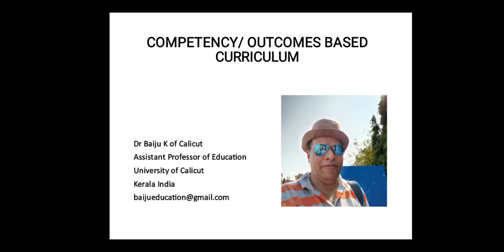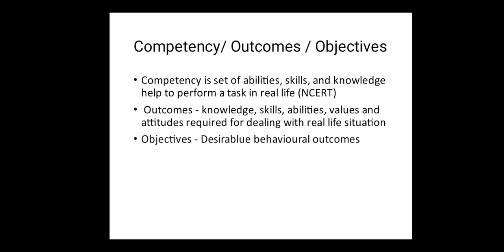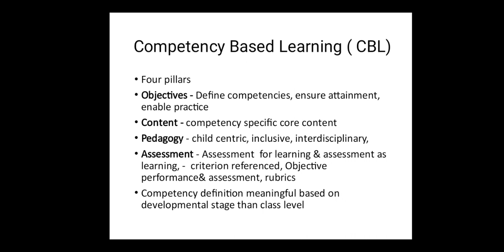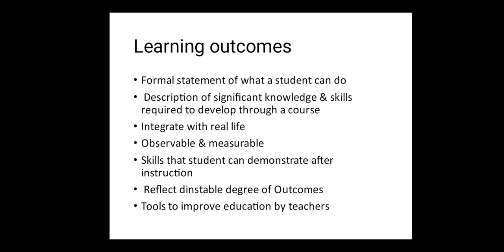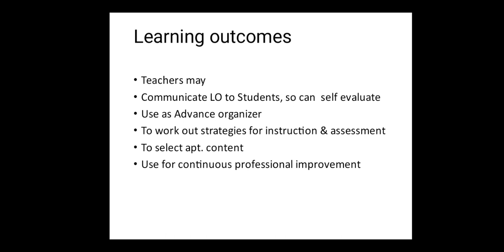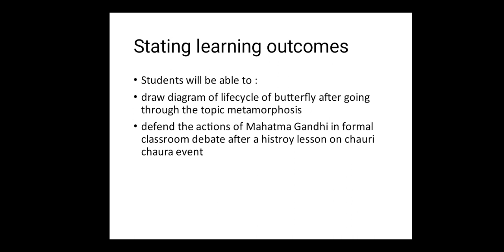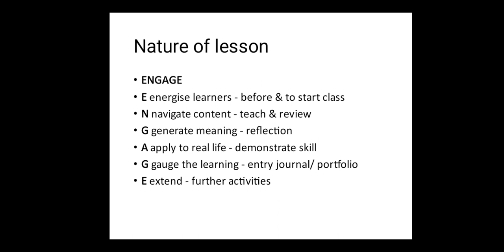Competency / Outcomes Based Curriculum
Competency Based Education, aims to bring up transformation in school education. NCERT and CBSE developed certain guidelines on CBL, especially in the background of Covid infection. This presentation covers the meaning, Scope of CBL, Basic features of Learning outcomes, stating LOs, etc.